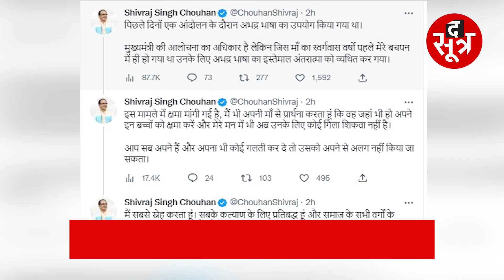सीएम शिवराज ने किया ट्वीट- मां का स्वर्गवास मेरे बचपन में हो गया था, गाली देने वालों को माफ किया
करणी सेना के आंदोलन के दौरान सीएम शिवराज के लिए अपशब्दों का इस्तेमाल करने वाले युवक को लेकर सीएम ने ट्वीट कर प्रतिक्रिया दी है। सीएम ने ट्वीटर पर लिखा- मां का स्वर्गवास मेरे बचपन में हो गया। उनके लिए अभद्र भाषा का इस्तेमाल अंतरात्मा को व्यथित कर गया। हालांकि शिवराज गाली देने वालों को माफ भी कर दिया। दरअसल भोपाल में हुए करणी सेना परिवार के आंदोलन के दौरान शामिल हुए कुछ युवकों ने मुख्यमंत्री शिवराज सिंह चौहान के लिए अभद्र भाषा का इस्तेमाल करते हुए गंदी गालियां दी थीं। इस मामले में एक आरोपी ओकेंद्र सिंह राणा को हरियाणा से अरेस्ट किया गया था।

The Sootr
Atarangi Media house private limited
3, Indira Press Complex,